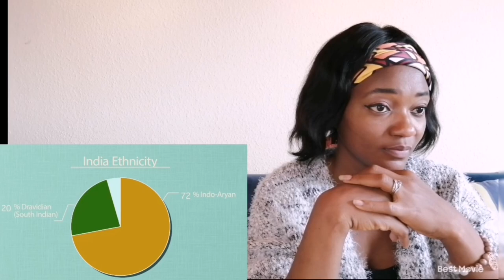Geography now | india | REACTION | Nigerian Reacts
In this video i react to geography now india

 I totally enjoyed reacting to Geography now india